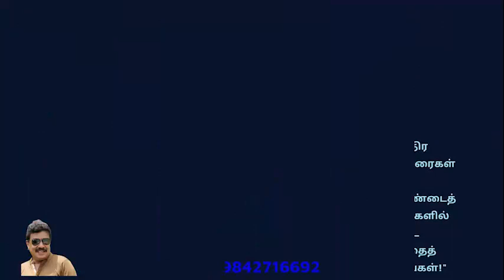5-star Google reviews just a click away! stand out with custom QR code & web link.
"Say goodbye to the complicated Google-review process!"

We've got you covered with our easy and efficient service.

Get your business the exposure
it deserves with our custom

*Google review link and qrcode QRcode.*

இனி GOOGLE REVIEW ஈஸியா வாங்கலாம்..!
ஒரு LINK ஒரு QR CODE போதும்.

நாங்கள் CREATE பண்ணி அனுப்புகிறோம்
தொடர்பு கொள்ளுங்கள்.!

your Online,
presence and attract more customers!"

*DIGITAL COACH SHAFI*

As a valued business owner,
we are committed to providing you with
the resources and solutions you need to take
your business to the next level.

Thank you for entrusting us with
your needs and growth."